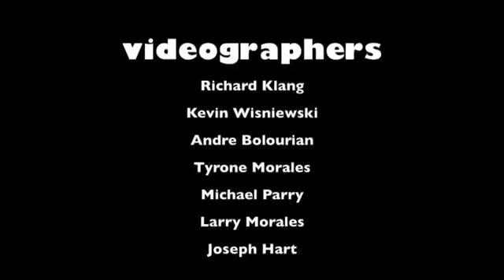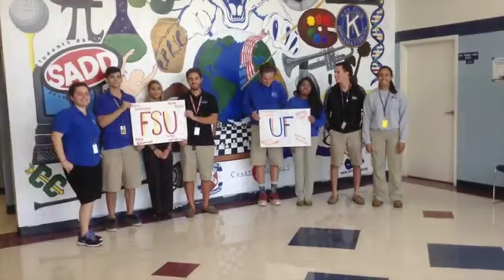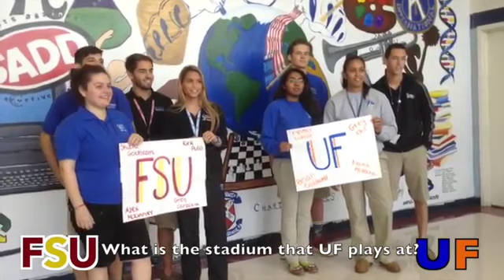CTV2 - April 27th, 2015